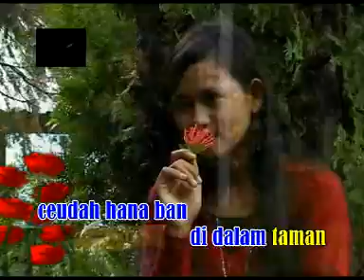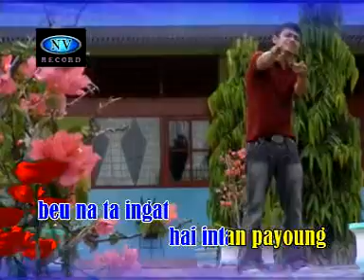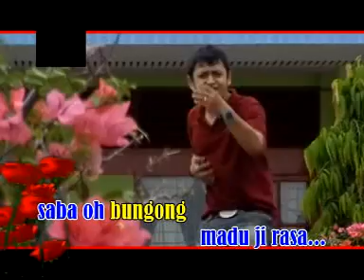lagu aceh{BUngoNG}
music video aceh